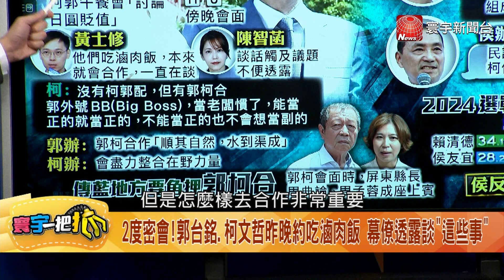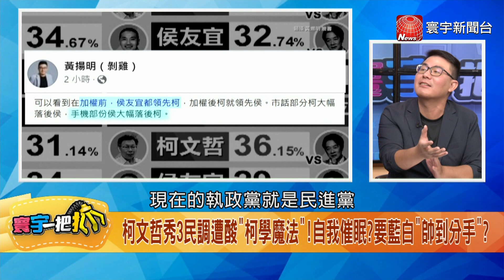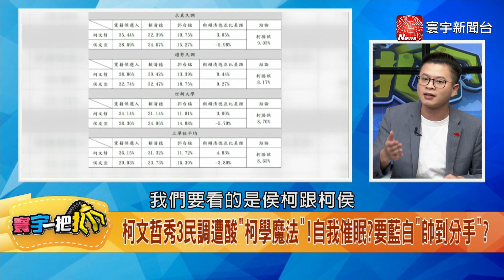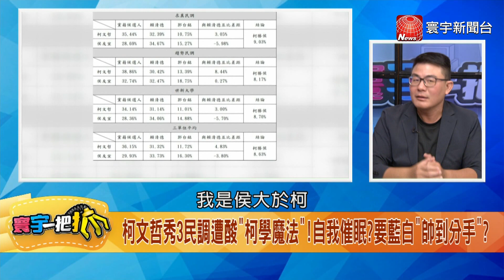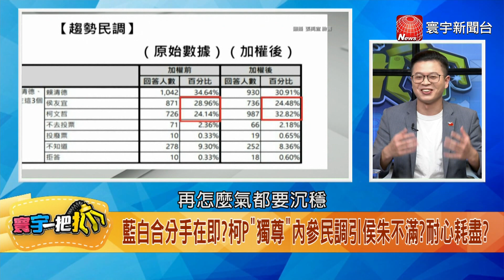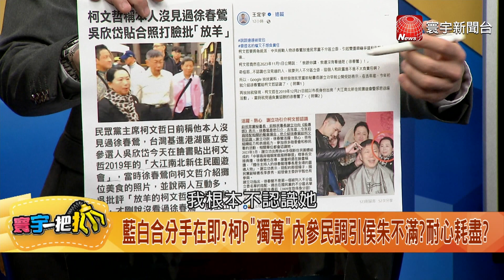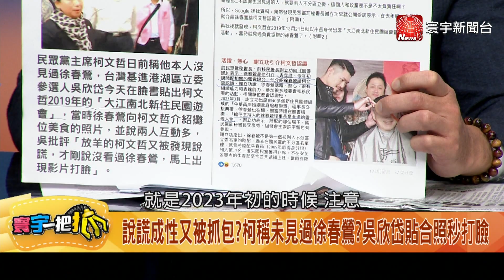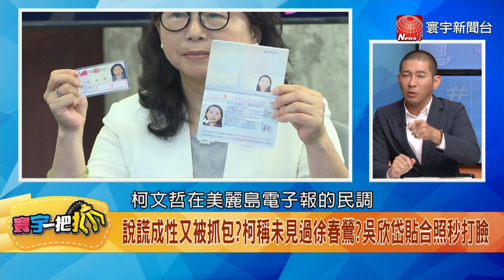晚餐會又密談！柯郭合有譜？ 媒體人爆:Big Boss說了算！ 20231109【完整版】【寰宇一把抓】｜@catchyoureye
(00:00)疫苗、綠電到打詐！弊案叢生 國家隊藏大祕寶？圖利"綠友友"？ 20231109【寰宇一把抓】P1
(16:04)柯文哲拋3家民調秀肌肉？ 黃揚明曝阿北"兩手策略" 20231109【寰宇一把抓】P2
(47:29)抓到了！柯文哲否認說謊是正常 沒見過徐春鶯！只有"互動合照"？ 20231109【寰宇一把抓】P3